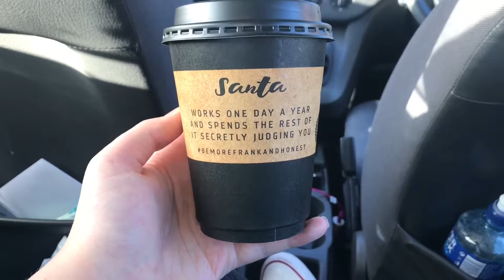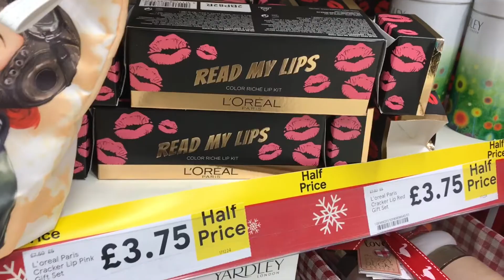FUN DAY WITH HIS COUSIN & PRESENT IDEAS! | VLOGMAS DAY 14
I hope everyone has a lovely, safe and festive Christmas! My family send lots of love to yours ❤️ xxx